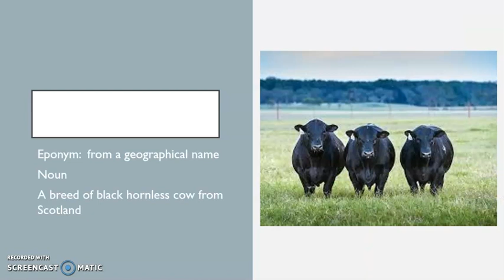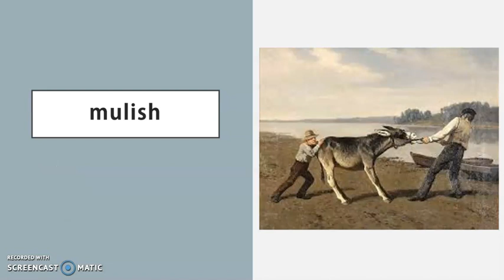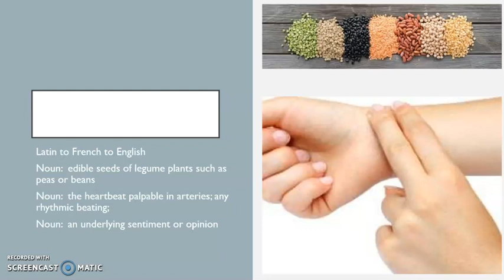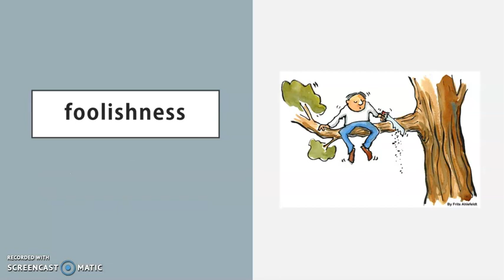2020 2 3